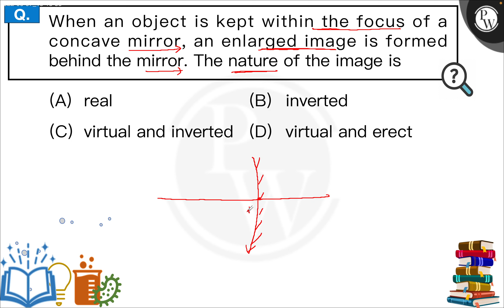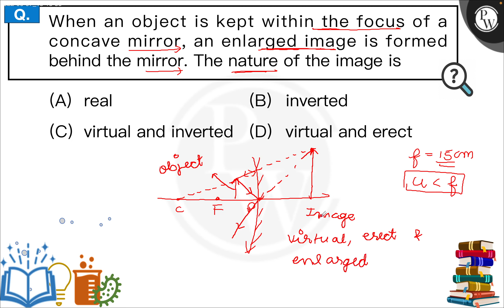When an object is at infinity from a concave mirror, the image formed is....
When an object is at infinity from a concave mirror, the image formed is 📲PW App